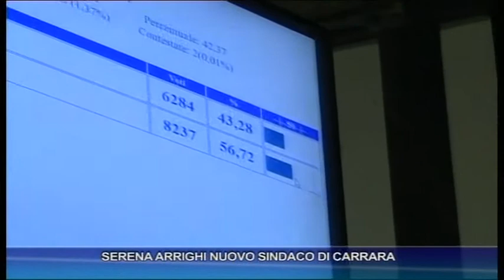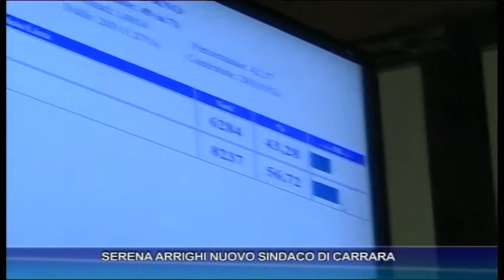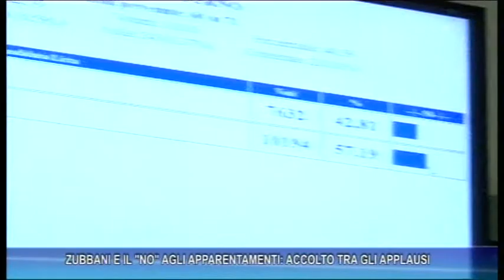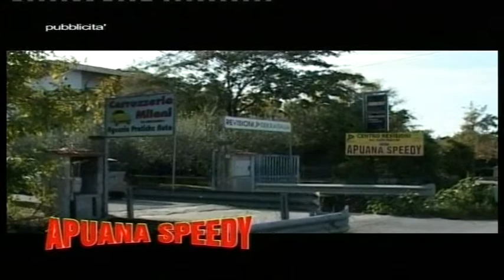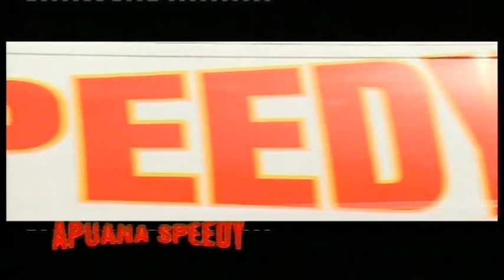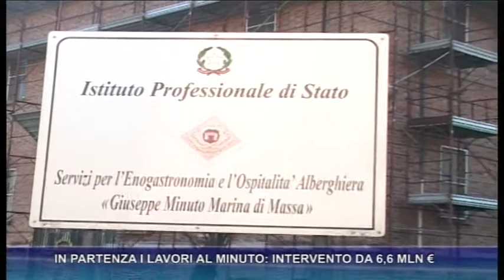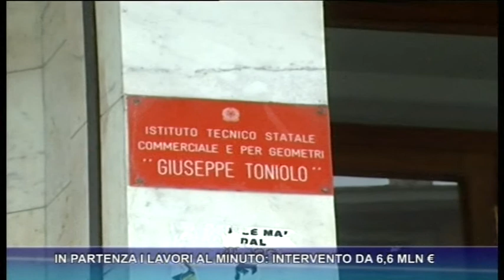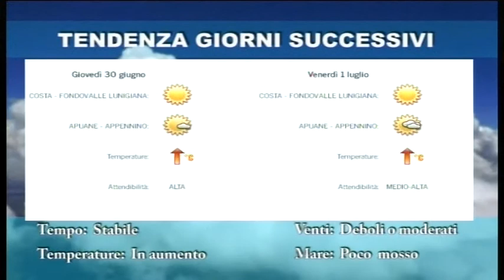tg del 27 06 2022